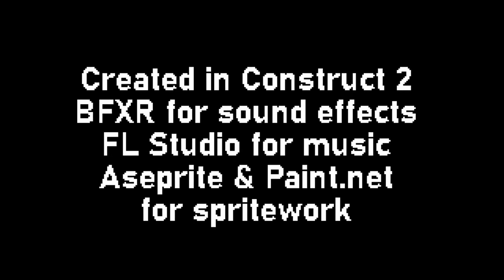Rejection Thesis Walkthrough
This is a walkthrough of the game "Rejection Thesis".

Game created by b-random9 (Brandon JS Lea)
Game description (from creator):
For every action there must be an equal and opposite reaction.
Use the arrow keys to move and space/z/x to jump.

Come to life in space, and progress through this strange world by pushing away the building blocks. Jump against blocks or on top of them to push them in the opposite direction.

A helping hand?